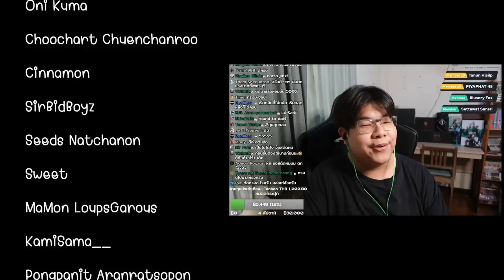นักจัดเด็คอัจฉริยะตอนที่ 20 - Anivia นกซ่า พร้อมปาระเบิดใส่หน้าคุณ (Legends of Runeterra)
"เปิดตัวแว่นรุ่นใหม่จาก Opthus! มีด้วยกันทั้งหมด 5 รุ่น มาพร้อมกับวัสดุสุดหรู พรีเมียม Exalted Stainless Steel Series! สั่งซื้อวันนี้ได้รับส่วนลดทันที 300 บาท เท่านั้นยังไม่พอ ใส่โค๊ดช่อง Ozzy ลดเพิ่มได้อีก 100 บาท บาท บาททททท (พร้อมรับสิทธิ์ Lucky Draw PS5 ฟรี!)

00:00 Intro
00:17 Ophtus รุ่นใหม่!
00:52 ร้านเติมเกมราคาถูก!
00:10 สำหรับใครที่อยากเห็นฝันเป็นจริง
01:37 Anivia Zombie vs Pirate Burn
08:04 Anivia Zombie vs น้องแพรว
16:21 Anivia Zombie vs Timeline
28:02 Lissandra Ornn Anivia FTR vs น้องแพรว
39:30 ผมทรงใหม่ของ Ozzy